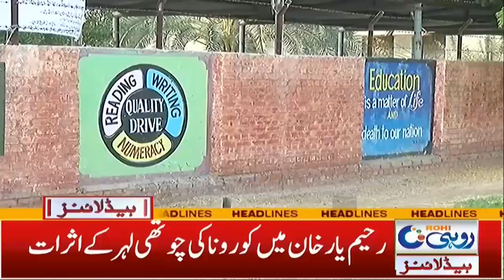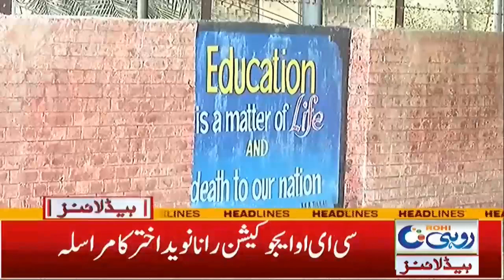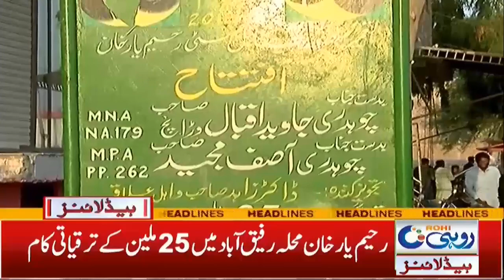5am News Headlines | 6 Sep 2021 | Rohi